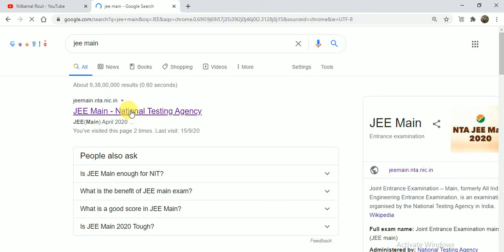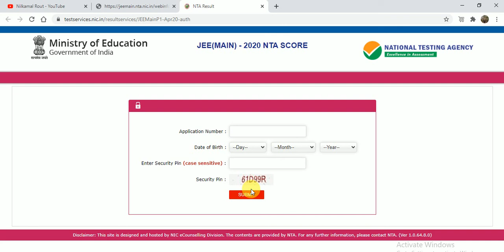JEE MAIN RESULT APRIL 2020 NEW CHECK IN ODIA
TO CHECK JEE MAIN RESULT IN THIS VIDEO.